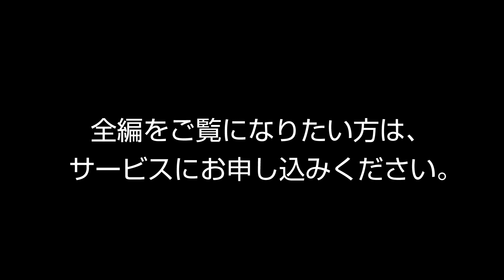【ダイジェスト】R4 2級建築士 実力確認模試 ポイント問題解説 - 総合資格学院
▼全編を視聴されたい方は以下よりお申込ください！